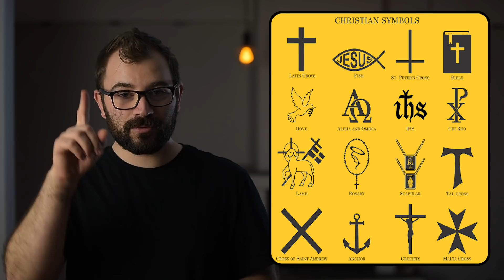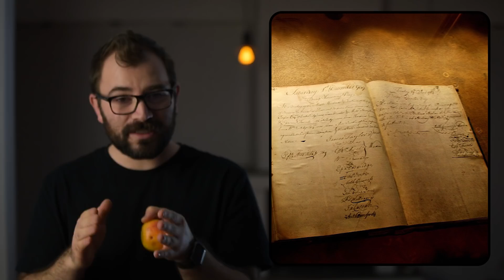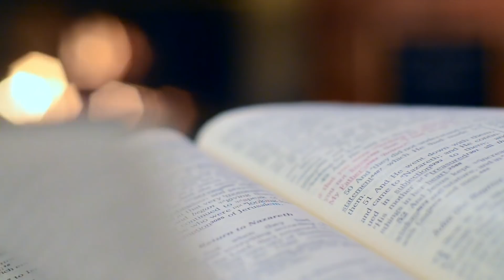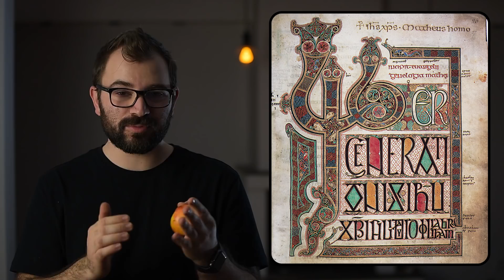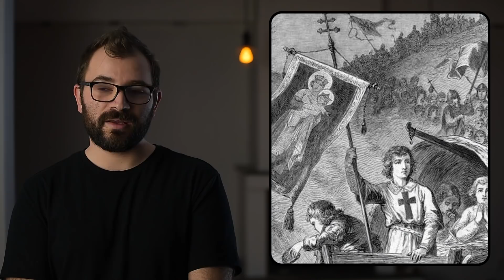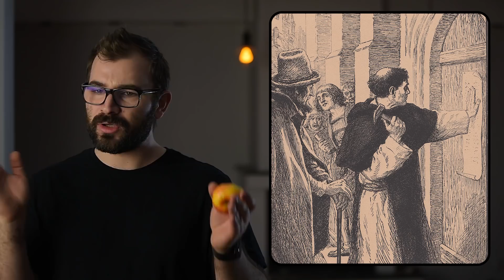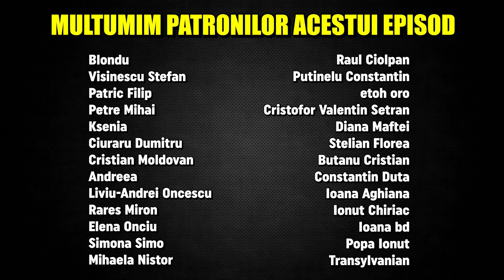Crestinismul In 20 De Minute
In acest episod o sa discutam despre crestinism. Avand in vedere ca suntem in tara crestina, sunt in lume peste 2 miliarde de crestini, cel putin pe hartie, numarul practicantilor nu este nicaieri in preajma acestei cifre... e posibil sa fie un episod mai util decat, sa ziem, Venus.
De inteles, nu exista nici o sansa, nu ma mint, ca nu o sa fie urmaritori care o sa auda altceva decat ce am zis. Totusi, sunt egal de sigur ca vor fi mult mai multi care vor intelege, da din cap, si nu vor spune nimic in comentarii. Gandurile noastre merg spre ei :D Le multumim, eroi tacuti
Explicatiile sunt succinte, sunt sigur ca o propozitie in plus ici colea ar fif acut si mai usor de inteles, insa si acele propozitii ar fi vazut ca utile cate o propozitie, si asa scrii o carte :D

Steluta* - La fel cum Iuda nu a fost ales de IH, ci s-a ales, nici Matias nu a fost ales, astfel unii il considera pe Pavel, in urma drumului Damascului ca fiind apostolul 12. Nimic nu e simplu, scuze. Daca spuneam Matias, unii imi spuneau explicatia de mai sus...

Pentru Contact